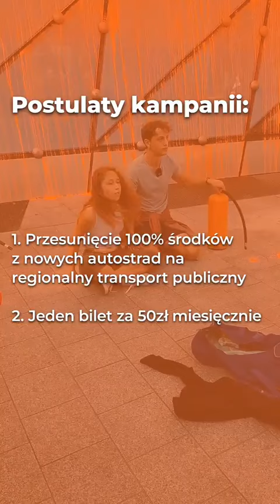Aktivisti Last Generation poliali oranžovou farbou nákupné centrum vo Varšave | NIE Progresívne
Hnutie obhajuje zníženie používania fosílnych palív.

* Znie to logicky, pretože Varšava je najväčším spotrebiteľom fosílnych palív na svete.